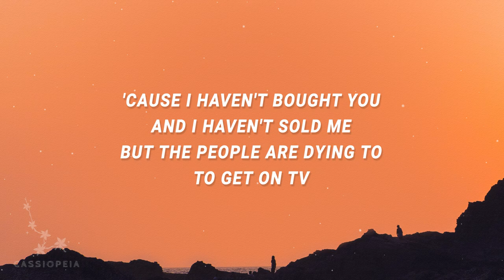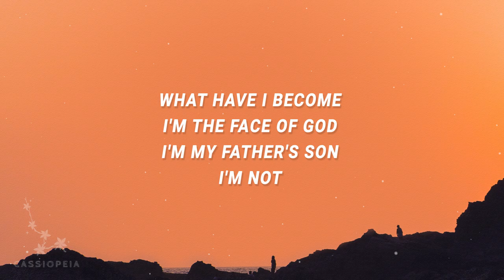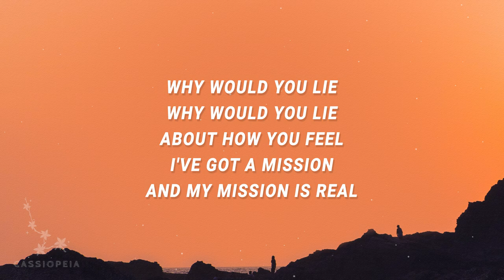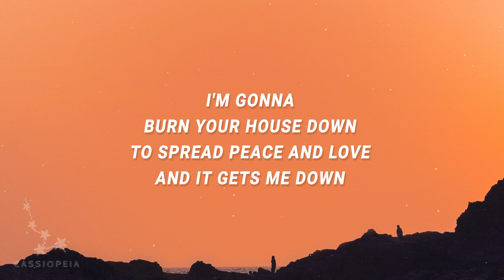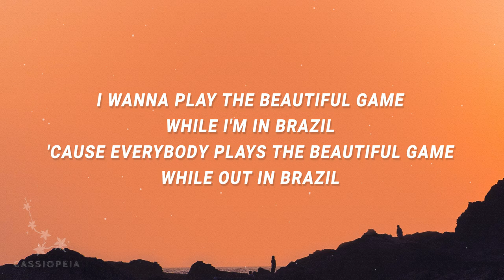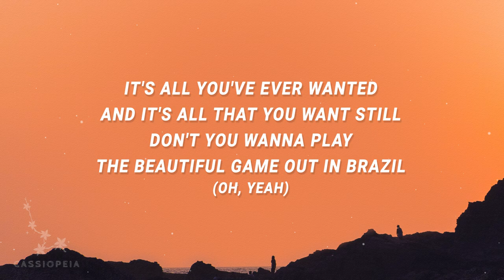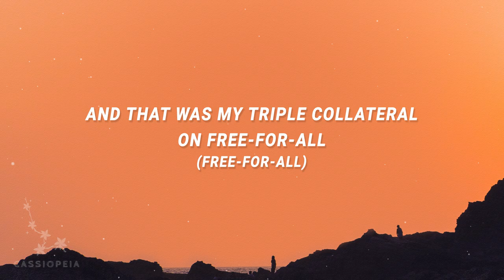Declan McKenna - Brazil (Lyrics)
Brazil Lyrics
[Verse 1]
I heard you sold the Amazon
To show the country that you're from
Is where the world should want to be
For a fine something all people need
I'm faithless now
Though we win every time and I don't know how
'Cause I haven't bought you and I haven't sold me
But the people are dying to, to get on TV

[Chorus]
I heard he lives down a river somewhere
With six cars and a grizzly bear
He got eyes, but he can't see
Well, he talks like an angel, but he looks like me

[Verse 2]
Oh, Lord! What have I become?
I'm the face of God, I'm my father's son
I'm not what you think you see
I know you can't eat leather, but you can't stop me
Why would you lie, why would you lie about how you feel?
I've got a mission and my mission is real
Because you've had your chances, yeah, you've had enough
I'm gonna burn your house down to spread peace and love
And it gets me down
Oh, Lord, how it gets me down

[Chorus]
Oh, Lord!
Oh, Lord!

[Bridge]
I wanna play the beautiful game while I'm in Brazil
'Cause everybody plays the beautiful game while out in Brazil
'Cause it's all you've ever wanted, and it's all that you want still
Don't you wanna play the beautiful game out in Brazil?
It's all you've ever wanted, and it's all that you want still
(Oh yeah!)
Related Songs
The Kids Don’t Wanna Come Home
Declan McKenna
Humongous
Declan McKenna
Paracetamol
Declan McKenna

[Spoken Outro]
And that was my triple collateral on Free-for-All

brazil,declan mckenna,brazil declan mckenna,declan mckenna brazil,brazil song,brazil lyrics